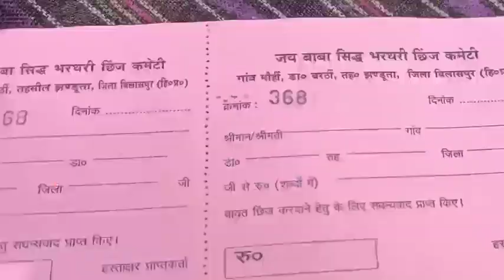मौही में हुआ महा दंगल..//पार्ट -1//..(सिद्ध बाबा भर्तृहरि छिंज कमेटी मौही 2023)